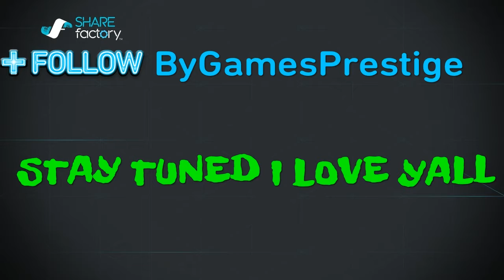My first rage quit